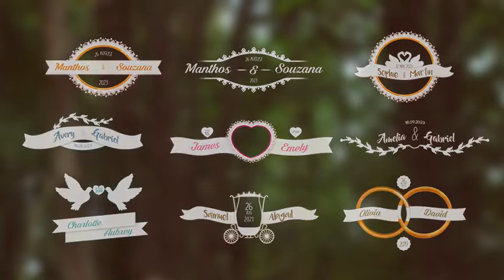Premiere Pro Template: 35 Wedding Titles (Photo & Names)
FullHD resolution. Adobe Premier Pro CS6 or higher versions (with the QuickTime7 PNG RGB+Alpha support)
No plugins required. Very easy to customize. Includes detailed video tutorial